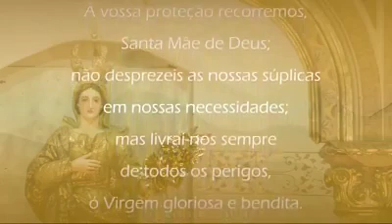*Arcebispo em seu Lar 08/07/2020* Nossa Senhora do Carmo rogai por nós!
🙏💒💓 TEMPO COMUM - A palavra de ordem ainda é: *Paciência e reze o Santo Terço.*